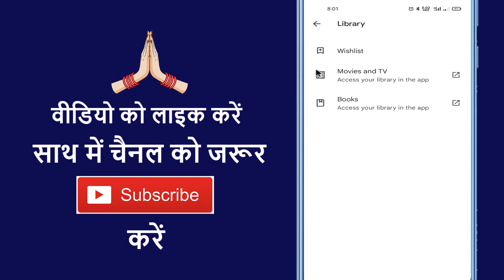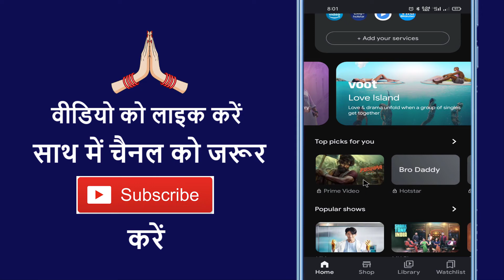What Is Movies & Tv In Play Store :: How To Use Movies & Tv On Play Store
Aaj ke is video me ham batane vale hai ki play store par movies and tv kya hai aur kaise use karte hai

➡ Queries Solved

1. Playstore me movies & tv kya hai
2. Playstore me movies & tv use kaise kare
3. Playstore movies & tv option